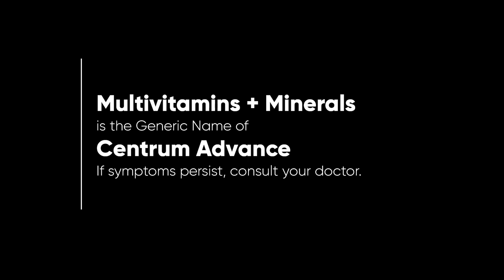Centrum Advance Radio Ad Q4 2022 43s (Male Voiceover Version)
This is the Male Voiceover Version of the Q4 2022 Radio Ad for Centrum Advance Multivitamins.

Read the label prior to use. If symptoms persist, consult your doctor.

DRPS Two 2634: Centrum Advance Radio Ad Q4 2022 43s (Male Voiceover Version)